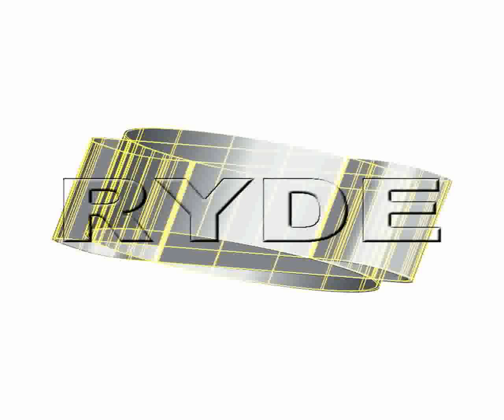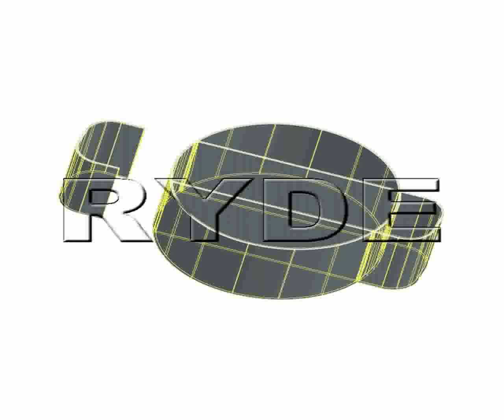RYDE IMAGING VIDEO MICROENCODING